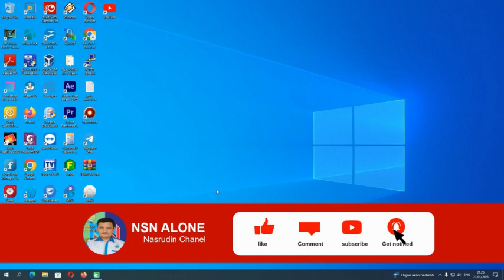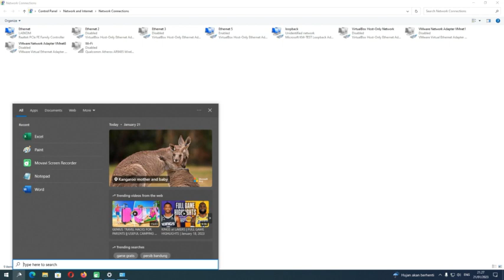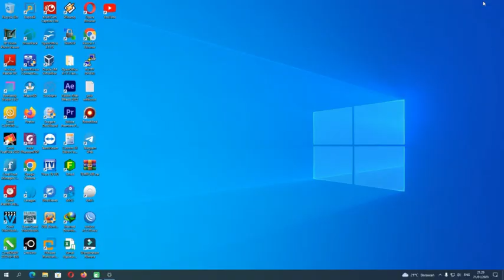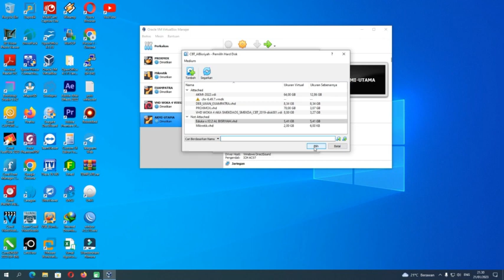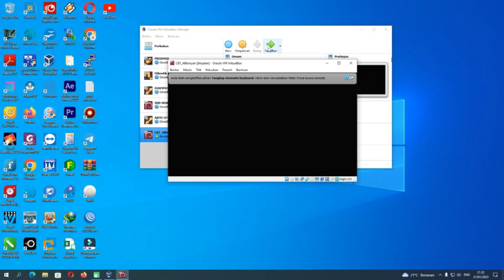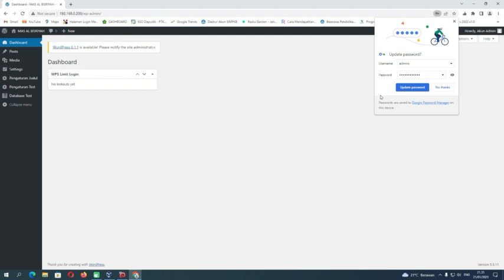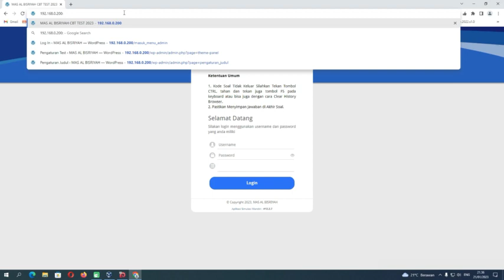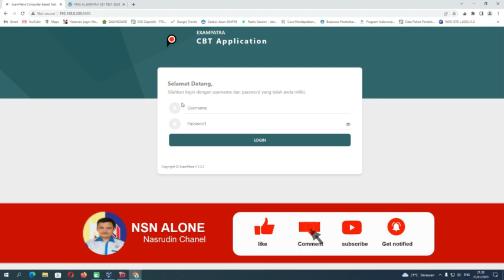Membangun CBT full loclahost-Instalasi VHD Eduka & Exampatra-Part01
berikut adalah proses intalasi VHD CBT Full Localhost dengan aplikasi VHD yang digunakan adalah VHD Eduka dan Exampatra, untuk bagian lainnya silahkan kunjungi link dibawah ini
Part08 : Rancang bangun Jaringan Localhost
Part09 : Setting Mikrotik
Part10 : Setting Server
Part11 : Setting Chanel dan AP
Part12 : Setting IP Static to DHCP